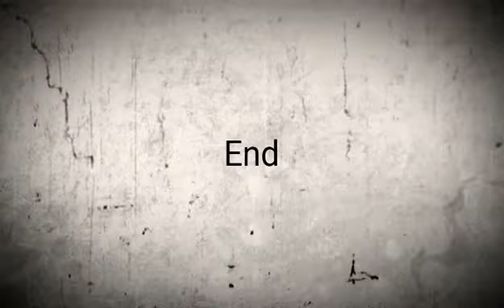The Five keys to driving safe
How to keep safe on the road
PLEASE MAKE A DONATION IF THIS INFORMATION IS HELPFUL THANK YOU